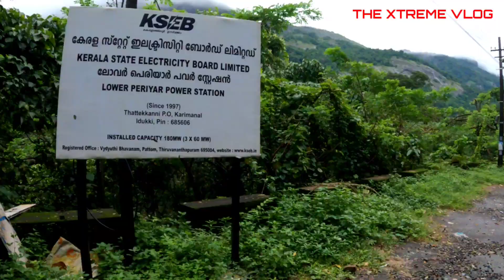Ramakkalmedu | രാമക്കൽമേട് | ഇടുക്കി | idukki | THE XTREME VLOG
THE XTREME VLOG